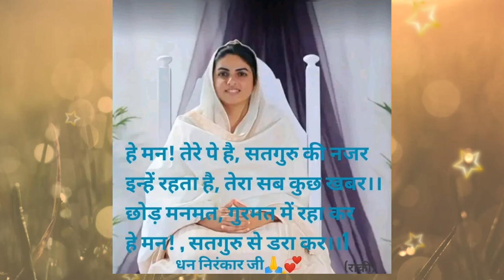जिनके घर में भी बेटी हो ,वो सभी ये साखी जरूर सुने || nirankari sakhi || Anmol Saakhiyan